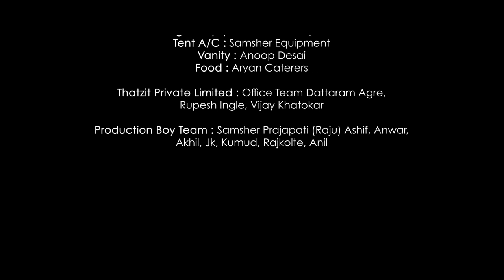Digital Ad Film | Wall Sander Mech Tools | Asian Paints | Agency Thatz It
'Ek Mech Aur Ek Tool' is a series of films based on two characters who are friends but love to piss each other off on any given opportunity. The communication of the film is to show Do's and Don't to the owner of Asian Paints Mech Tools in an entertaining way.

CREDITS

Client : Asian Paints
Agency : Thatz it Private Limited
Founder/NCD : Sachin Puthran
Client Service : Hubert Fernando
Business Head : Hitesh Kothari

Concept & Direction : Rishi Bhatia
Production : Midaas Films
Executive Producer : Rajkumar Choudhary
Associate Director :  Ritesh Singh
First Assistant Director : Aashish Katiyan
Assistant Director : Roshan Siraj
Writer : Ammar Abedi, Arjunraj

Director of Photography : Abhishek mrityunjay  Pandey
2nd camera : Vaibhav Krishna
Focus Puller 1: kuldeep Singh
Focus Puller 2 : Vivek Dubey
Gaffer : Sunil Vishwakarma
Associate : Sandeep Hospet

Art Director : Vijay Kadali

Production : Shashank

Costume Stylist : Himani Negi
Dress man : Prakash gardi
Tailor : Mohammad

Makeup and Hair : Vruti Shah
Casting : Himalaya Agrawal

Actor
Babloo - Dharmendra Pawar
Dabloo - Ashutosh Pandey

Post
Editor : Rahul Kumar Saw, Akash Phanse
DI Colourist : Rahul Kumar Saw, Akash Phanse
Sound Recordist : Jayakrishnan Nalinkumar
Sound Designer : Jayakrishnan Nalinkumar
Music Programming : Aby Tom Cyriac

BTS and Stills : Vishal, Vijay Khatokar
Sound Recordist : Avni Jadhav(Deepika)

Equipment
Camera : Bhart Video Broadcast
Sound Equipment : Omkar Cine Equipments
Dolly Panther : Banu Cine Equipments
Lights Equipment : JV Enterprise
Tent A/C : Samsher Equipment
Vanity : Anoop Desai
Food : Aryan Caterers

Thatzit Private Limited : Office Team Dattaram Agre,
Rupesh Ingle, Vijay Khatokar

Production Boy Team : Samsher Prajapati (Raju) Ashif, Anwar,
Akhil, Jk, Kumud, Rajkolte, Anil